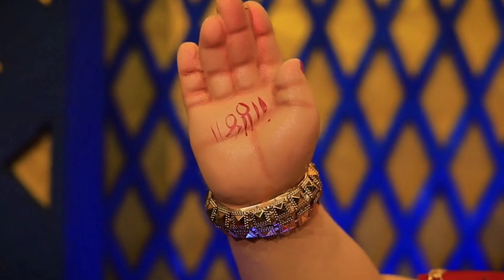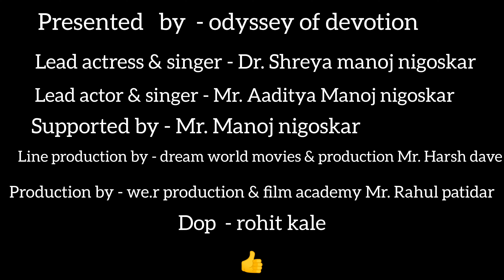Jay Jay Ganesh, Jay Jay Ganesh 🌹🙏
Jay Jay Ganesh, Jay Jay Ganesh 🙏🌹@odysseyofdevotion487 bhajan bhakti ganpatibappamorya # shree Ganesh aaditya Dr.Shreya Manoj Nigoskar harharmahadev # Jay Guru Nana tulja_bhavani # Khandoba Devta thank you🙏🌹